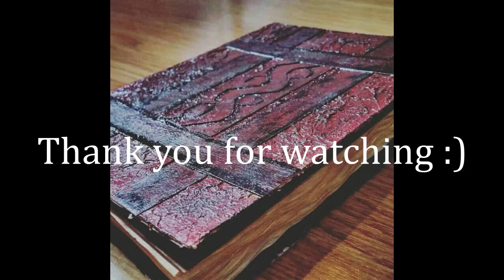How to make a book step by step - faux leather journal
This is book binding tutorial, journal is made from 18 signatures or 300 pages, all signatures is hand sewn using kettle stitch

Materials used for this book
-cover board
- A4 paper
- glue
- thread
- acrilic paint
- chain
- modeling paste
- ribbon